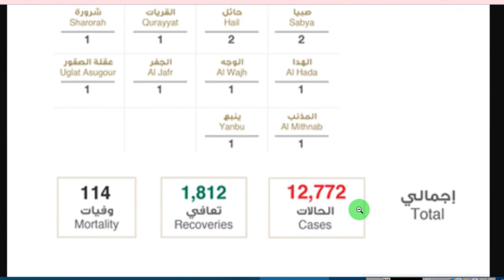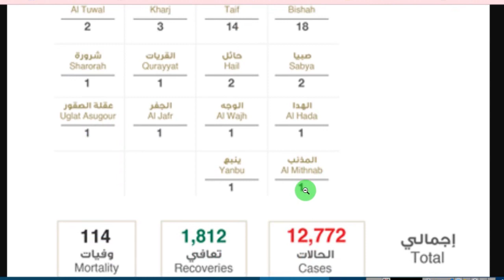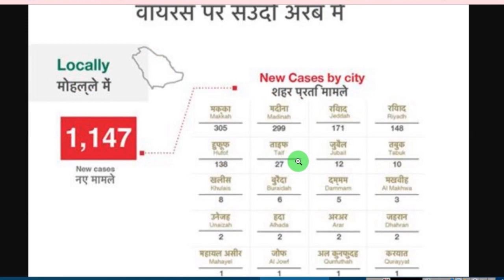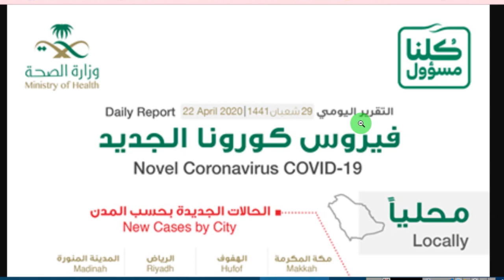Ministry Of Health Of Saudi Arabia New Press Release For The Date Of 22 April 2020 | Gulf Life Hindi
Is Video Mein Dekhiye Ministry Of Health Of Saudi Arabia New Press Release For The Date Of 22 April 2020 | Gulf Life Hindi.

Shukriya!!!

Shukriya!